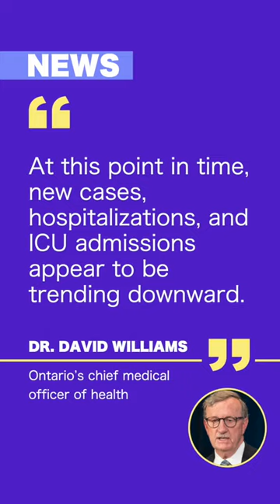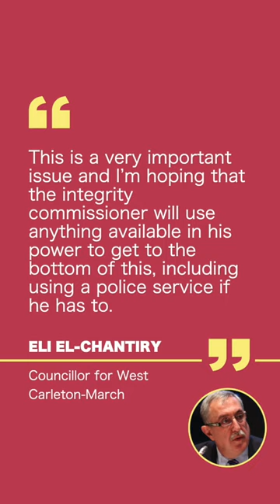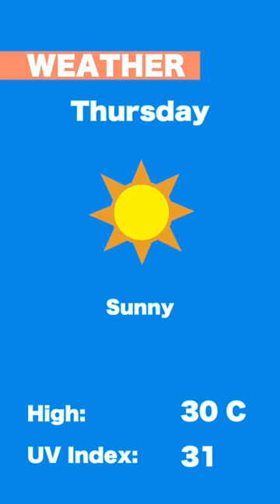On The Same Page Episode 511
In today’s edition: Non-emergent surgeries set to re-start after nearly a month on hold, an investigation into press leaks at City Hall, a vigil for Palestine and an update on the interprovincial zip line!